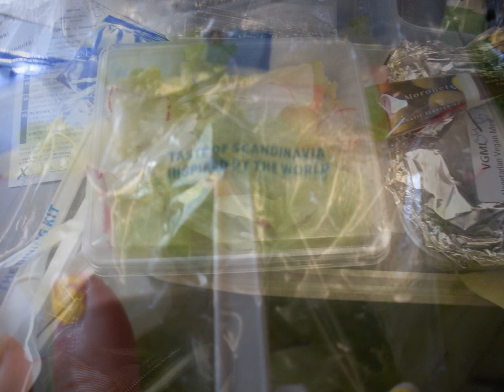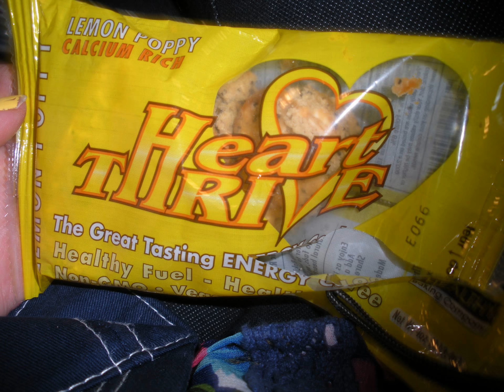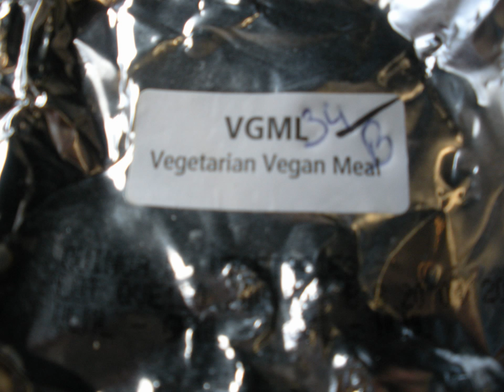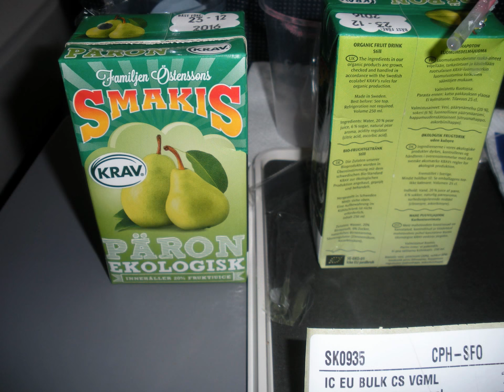Copenhagen, Denmark: Vegan G/F Food, Airport Beauty Buys & Flying Home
Breakfast: Vegan G/F Quinoa, Oat, Buckwheat, Mixed Berry Muesli with Soy Milk & Banana